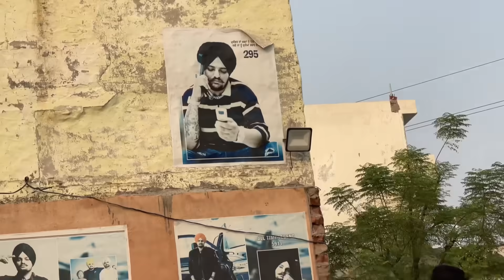Diwali Stash 2024 - Best Skyshot Ever 1000₹😱 - Gaddi And Patake Nal Pange😁